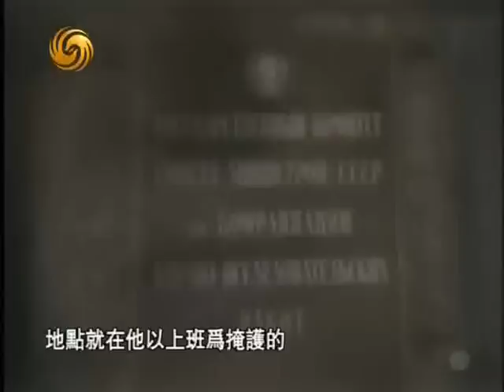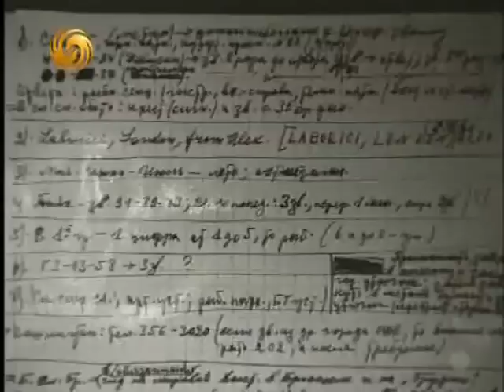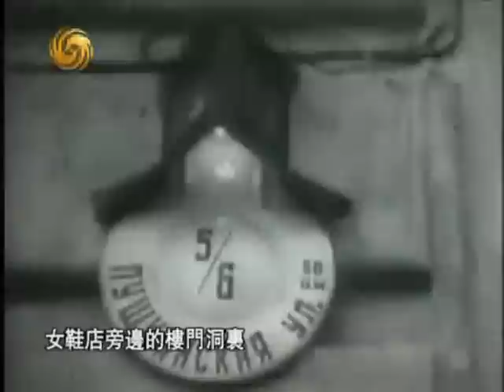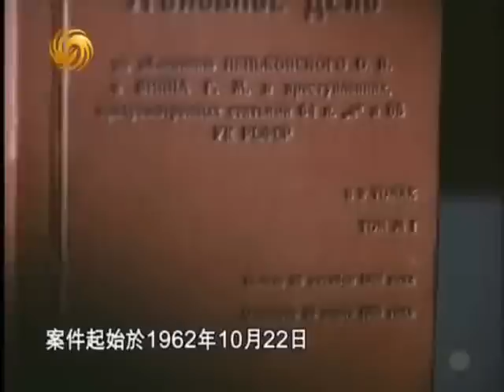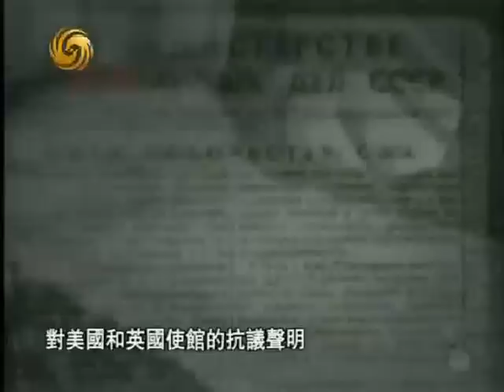凤凰大视野2010-08-30 B:前苏联克格勃KGB档案之一